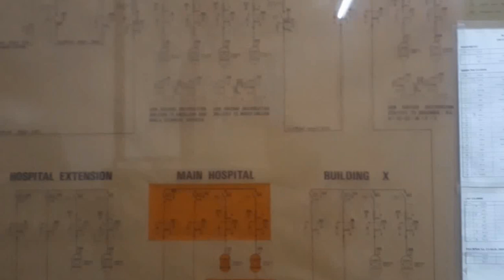Transformer cleaning | How to clean transformer | Safety Preparation while working at transformer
More Videos on Transformer